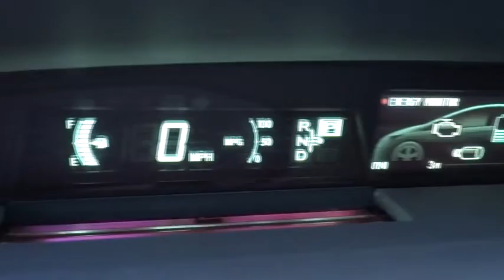2015 Toyota Prius Las Vegas, Henderson, North Las Vegas, San Bernardino County, NV 850524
2015 Toyota Prius

Centennial Toyota
6551 Centennial Center Blvd

Hurry and take advantage now!! This is the vehicle for you if you're looking to get great gas mileage on your way to work!! Climb into this terrific Prius and experience the kind of driving excitment that keeps you smiling all the way home* Safety equipment includes: ABS Traction control Curtain airbags Passenger Airbag Daytime running lights...Other features include: Navigation Bluetooth Power locks Power windows CVT Transmission...